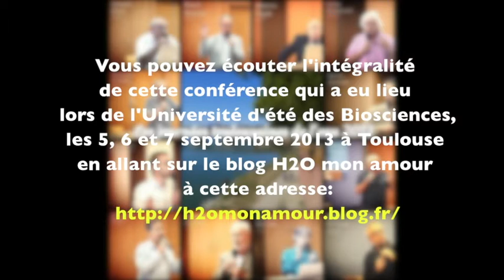le concept de champ unifié d'ondes de formes sonores (CUOS)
Jean-Louis Fargier : le concept de champ unifié d'ondes de formes sonores (CUOS), incidence en physiologie, objectifs en thérapeutique.